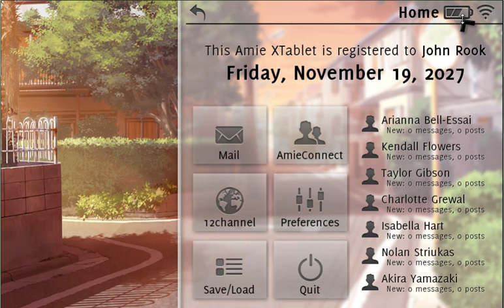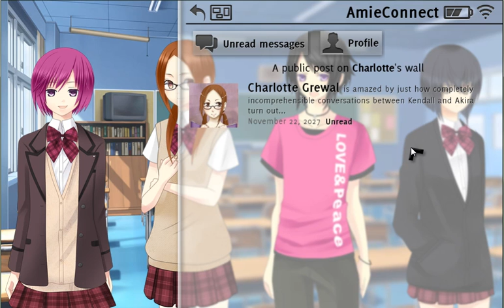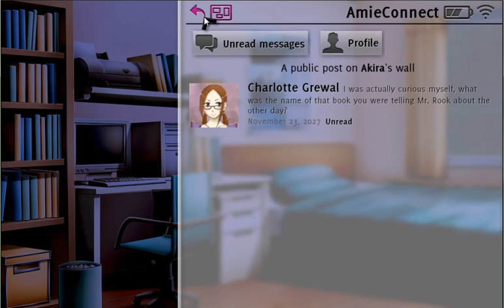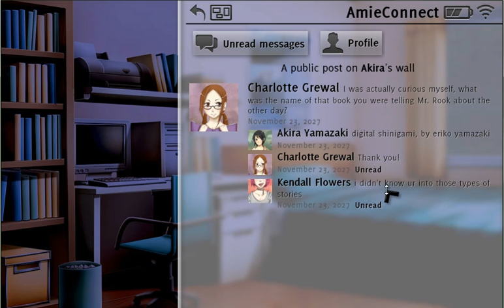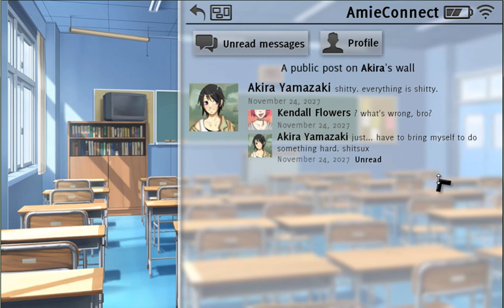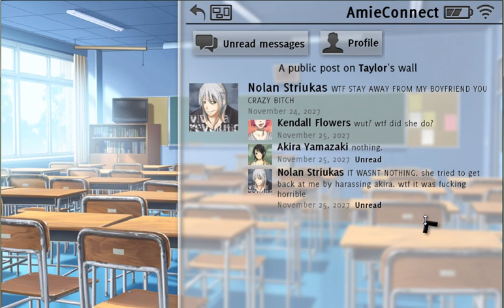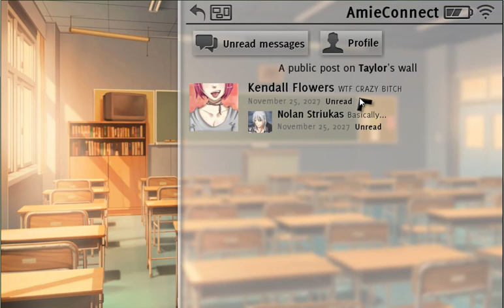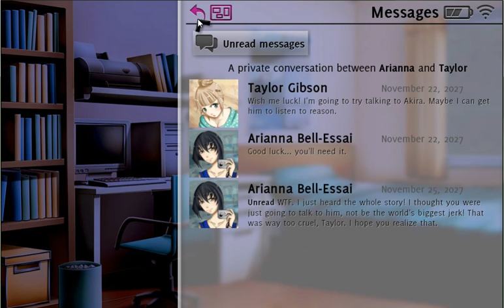Let's Drunkenly Play: Don't Take It Personally, Babe, It Just Ain't Your Story (Part 5)